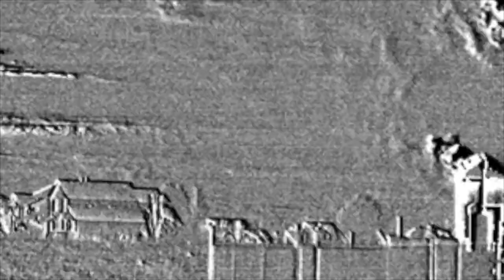Wandell C unit 1 - Firestone, CO